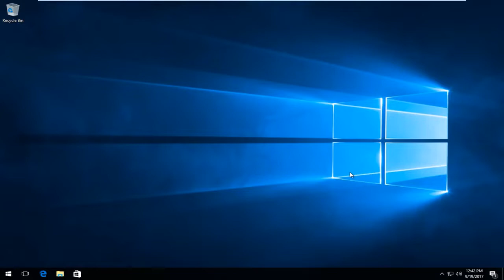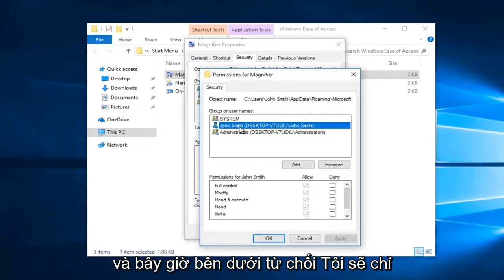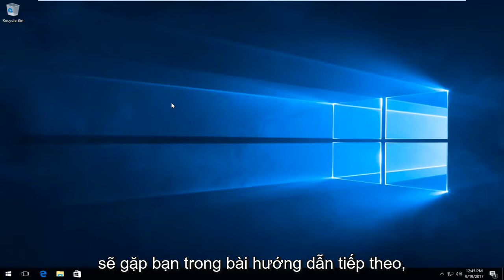Cách tắt / Disable Magnifier trong Windows 10/11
Cách tắt Kính lúp trong Windows 11/10.

Các vấn đề được giải quyết trong hướng dẫn này:
tắt kính lúp Phím tắt bàn phím Windows 7